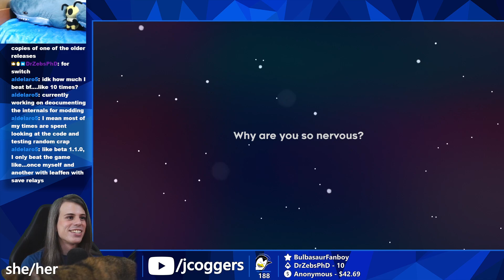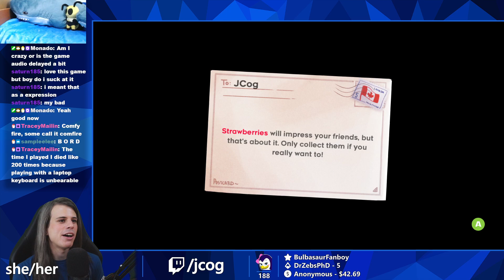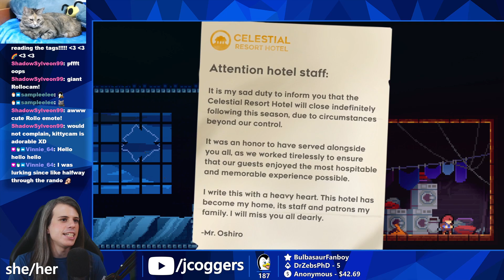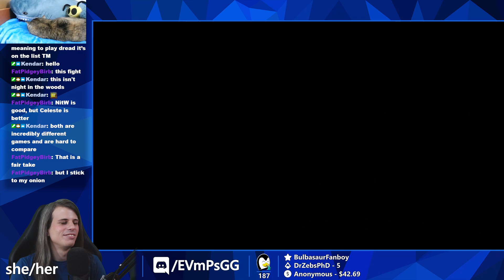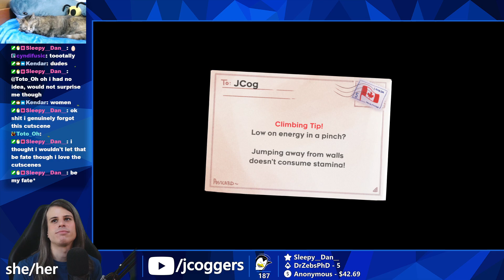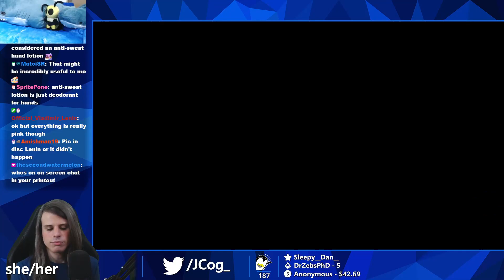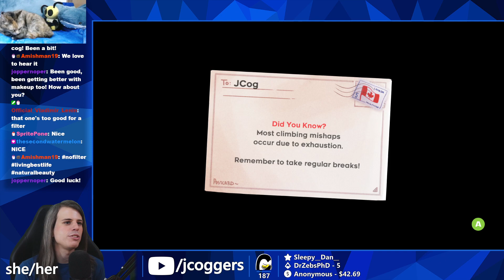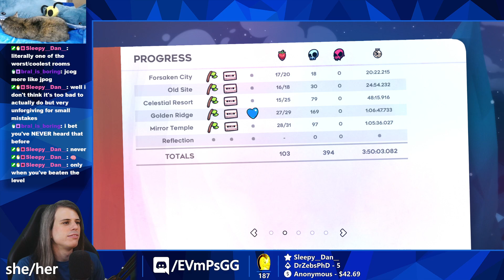Chapters 1-5 - JCog Plays Celeste Part 1